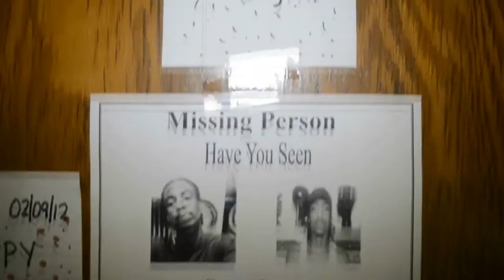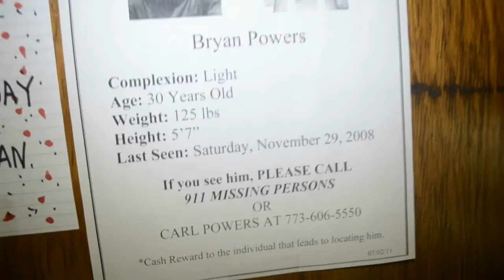The Streets-Diego El-Badio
Diego El-Badio "The Streetz" Filmed By: Onpoint TayoDollaz Edited By: DiegoEl-Badio...
Network With The Network... Geniunses Only Artist Development Club...